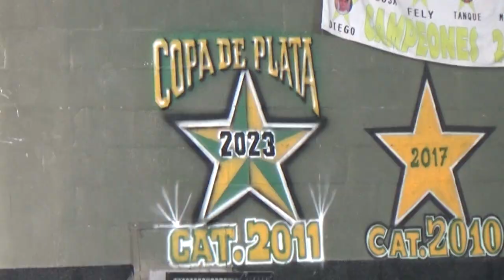GABINO ALEGRE VS SF GRAL BELGRANO CAT 011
Resumen del encuentro que por la 30° fecha del torneo FADI Avellaneda 2024, protagonizaron las cat 011 de Gabino Alegre vs S.F: Gral Belgrano.